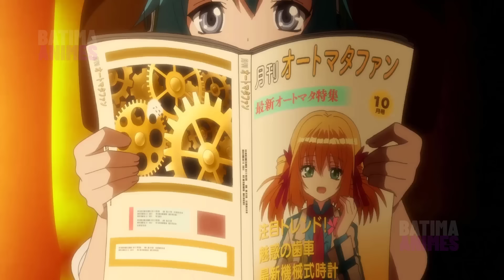O homem anônimo que esconde sua profissão é quem salva a humanidade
Um dia a terra estava quase chegando a um fim, mas um único homem que conserta relógios apareceu, E disse que podia recriar a terra usando engrenagens.

Desde então mais de mil anos se passaram e agora, E agora esse não é mais o planeta terra e sim, o planeta das engrenagens.

Anime: Clockwork Planet